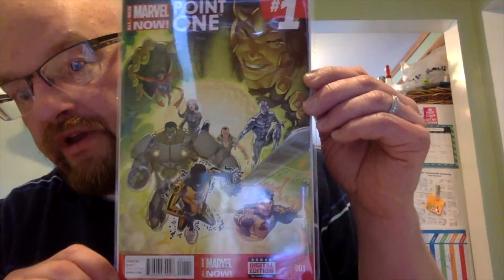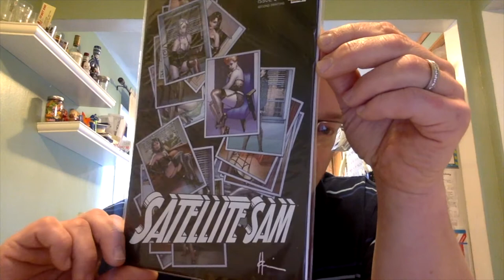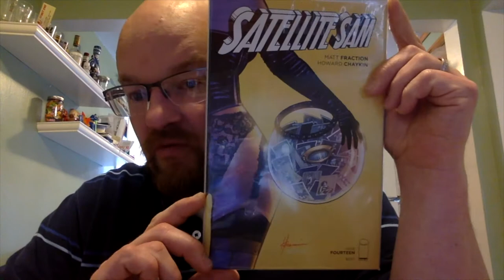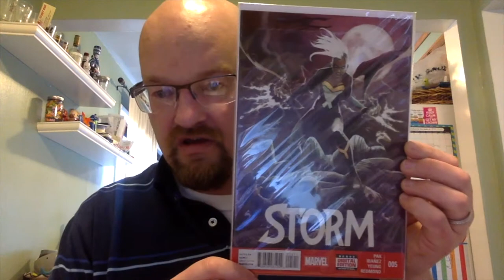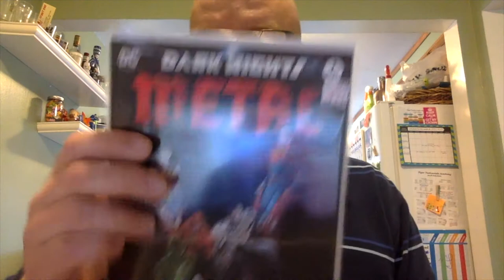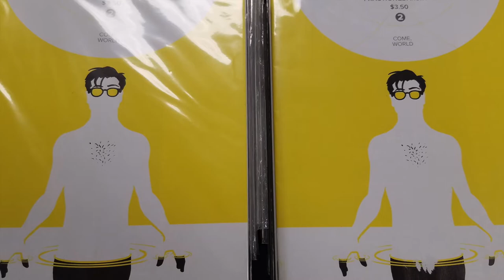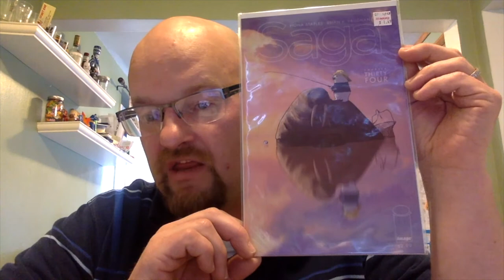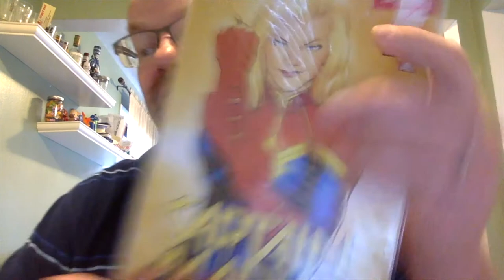Comic Book Haul #12 Modern Keys and Juicy Books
Yo, Half Price Book store is giving away the new young first appearances.